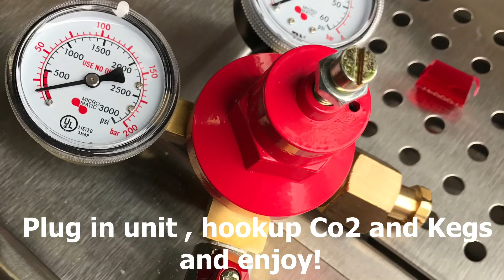How to setup a new Kegerator .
We take a new 4 tap kegerator out of the box and get it setup to pour.